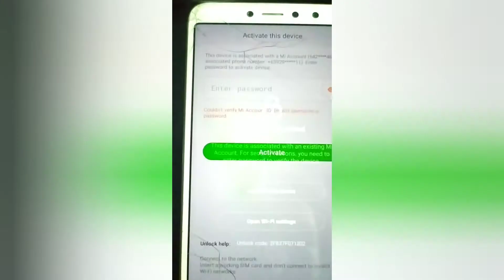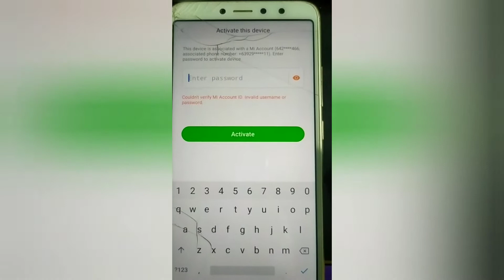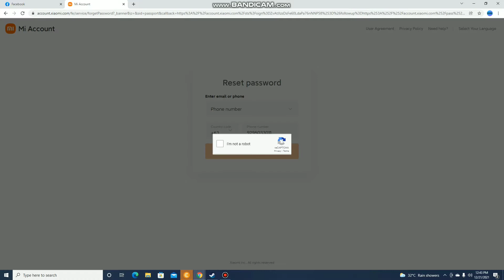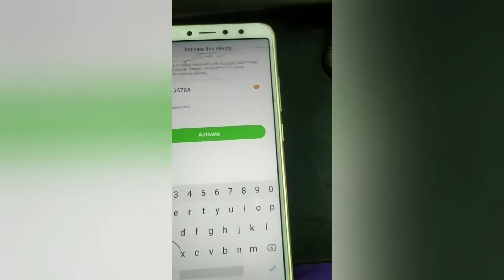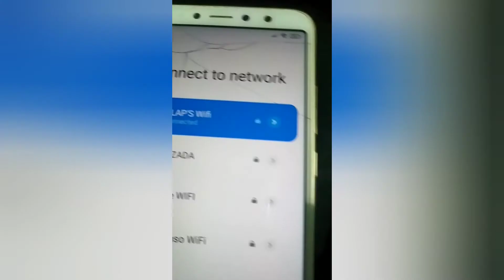HOW TO FIX FORGOTTEN PASSWORD IN MI DEVICE tagalog 2022